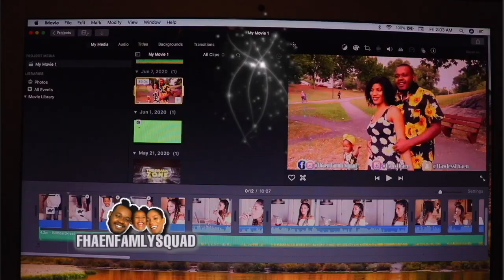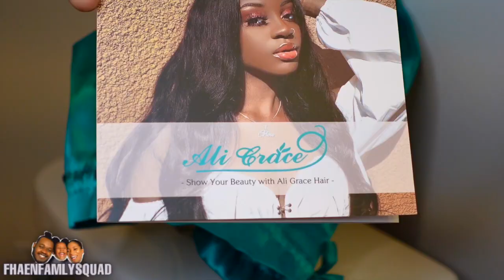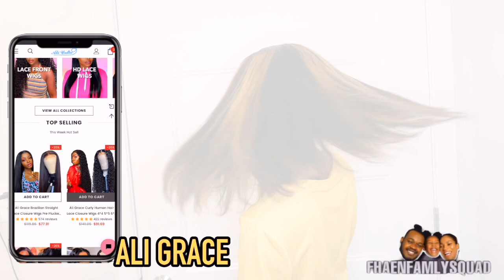KISA NOU PANSE DE BOUT CHEVEU KOULÈ SA |ALI GRACE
Best Quality，Affordable Price
• Ali Grace Hair Official Site Black Friday Sale

ᎢᏔᏆᎢᎢᎬᎡ: ᎻFᎻᎪᎬN
ᏆNᏚᎢᎪᏩᎡᎪᎷ: FHAENFAMILYSQUAD/ BABYFHAEN
FᎪᏟᎬᏴᎾᎾK: FHAENFAMILYSQUAD
ᏚNᎪᏢᏟᎻᎪᎢ: FᏞᎪᏔᏞᎬᏚᏚFᎻᎪᎬN

Category